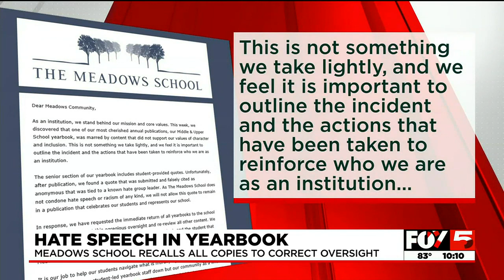West Las Vegas school recalls yearbooks after student quotes ‘hate group leader’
A private school in the west Las Vegas Valley is recalling its yearbooks after it was discovered that a published quote submitted by a student is from a “hate group leader.”